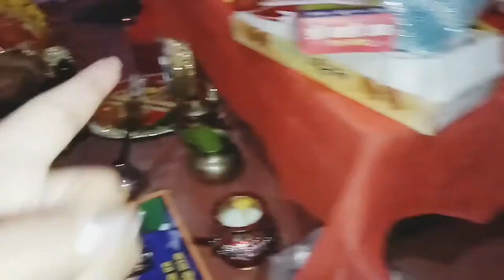Karwa chauth special vlog 💓 Maa aur Bari maa kiye dusra bar karwa chauth